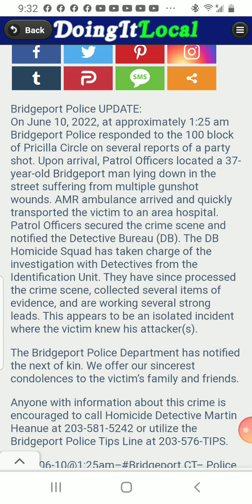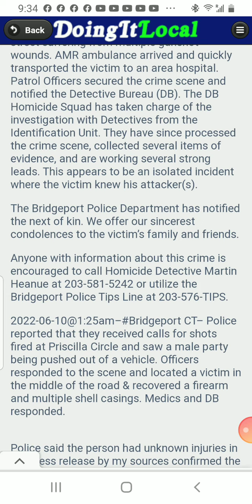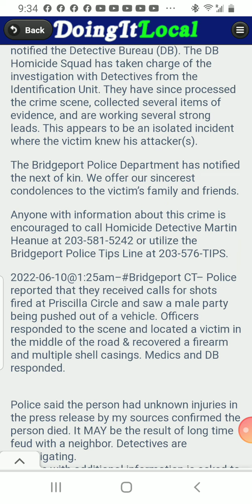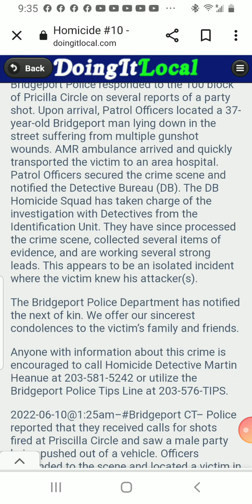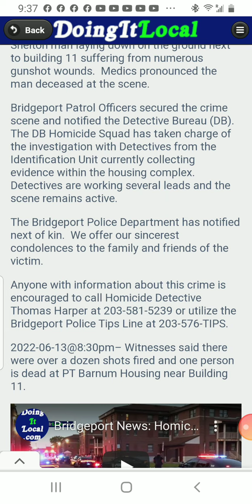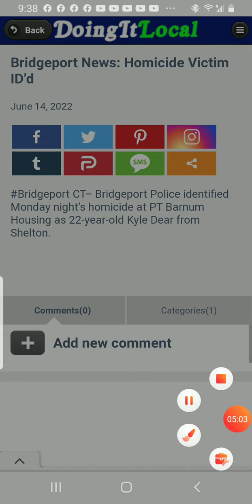BRIDGEPORT, CT HAS ITS 10TH AND 11TH HOMICID3 OF 2022..‼(RIP TO THOSE LOST)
BRIDGEPORT, CT HAS BEEN GETTING REALLY WORSE LATELY AND WE HAVE NOW HAD OUR 10TH AND 11TH HOMICIDE OF 2022 ALREADY..JIMBO TV BREAKS IT DOWN AND KEEPS U UP TO DATE WITH ALL GOING ON IN BRIDGEPORT, CT.AND OTHER MAJOR STORIES AROUND THE WORLD..OUR 1K GOAL IS OUR DREAM OF BEING ABLE TO GO LIVE AND REPORT FROM SOME SCENES..THANKS AND BLESSINGS TO ALL...LIKE COMMENT SUBSCRIBE JOIN THE FAM ON OUR ROAD TO 1K..‼